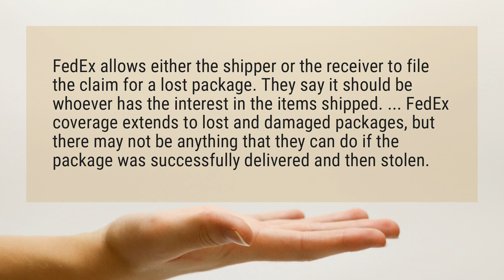What happens if FedEx loses my package?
FedEx allows either the shipper or the receiver to file the claim for a lost package. They say it should be whoever has the interest in the items shipped. ... FedEx coverage extends to lost and damaged packages, but there may not be anything that they can do if the package was successfully delivered and then stolen.